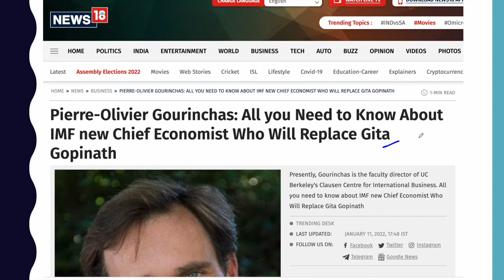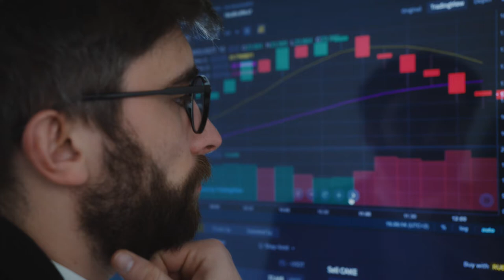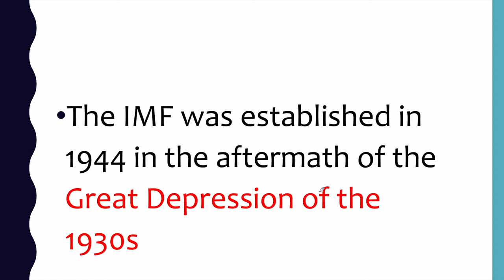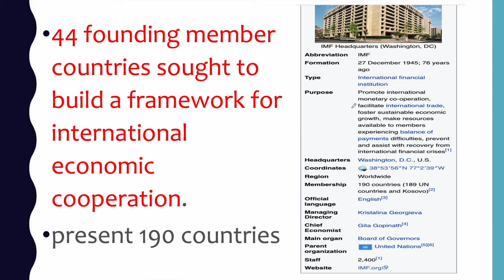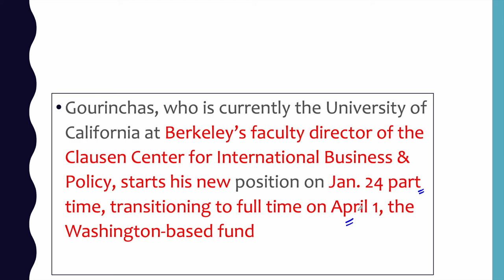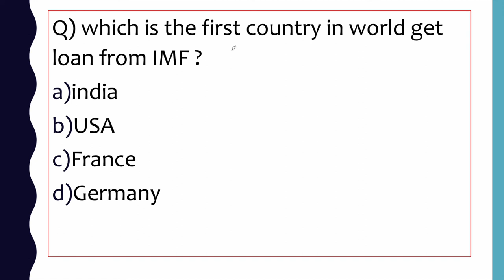IMF Appoints France Origin Gourinchas as Its New Chief Economist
The International Monetary Fund appointed Pierre-Olivier Gourinchas to succeed Gita Gopinath as its chief economist.